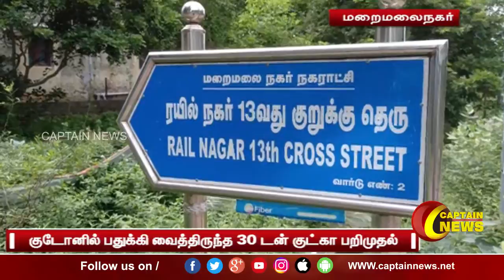மறைமலைநகர் | குடோனில் பதுக்கி வைத்திருந்த 30டன் குட்கா பறிமுதல்